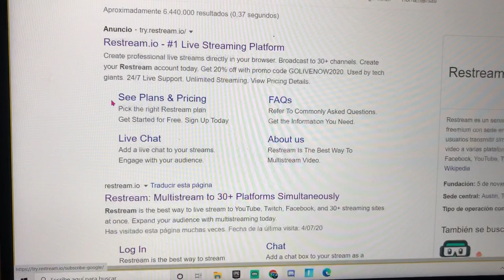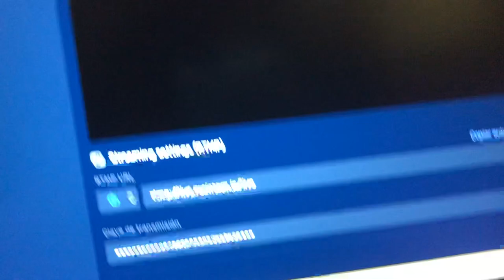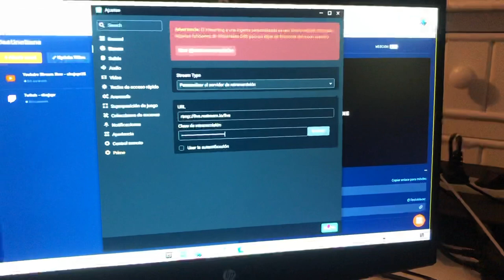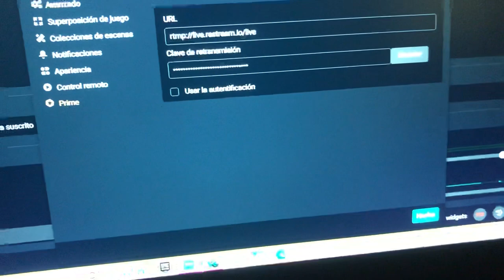COMO HACER DIRECTOS EN TWITCH Y YOUTUBE ALA VEZ “multistream” CHEJOPR23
-Mi Instagram: chejopr23
=SORTEO PASES DE BATALLA HAY TENEIS LOS REQUISITOS
-REQUISITOS:(SEGUIRME EN)

esperando a la tienda,pavos gratis